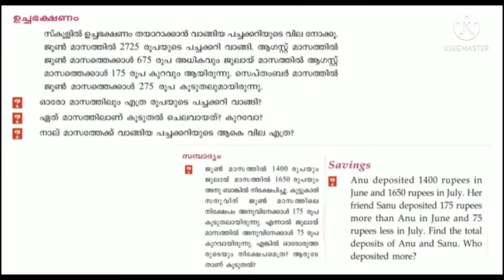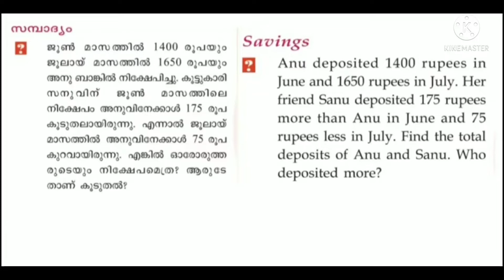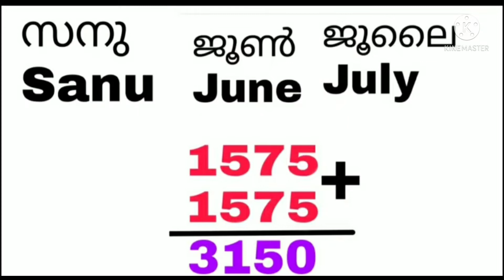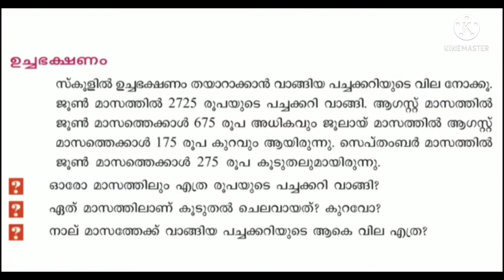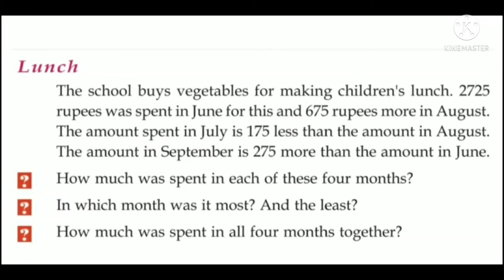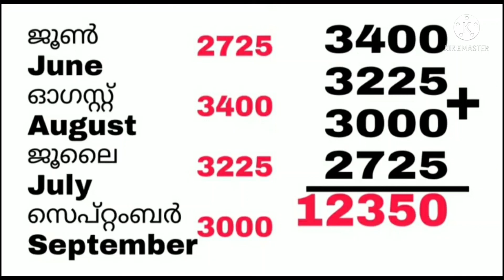Maths worksheet class 4..24/11/2021 maths worksheet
Todays Maths worksheet class 4/november 24
maths worksheet